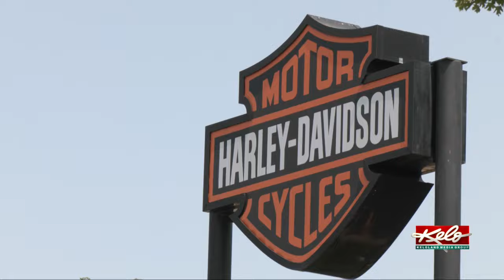On the road to Sturgis